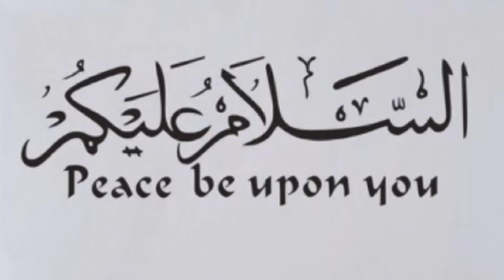CHICKEN BIRYANI || ZAIKA-E-PUNJAB